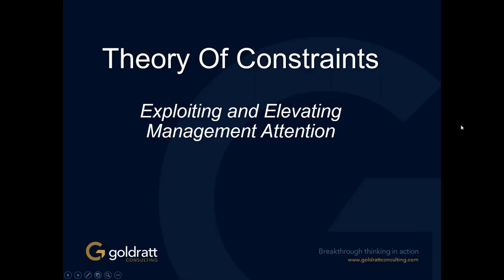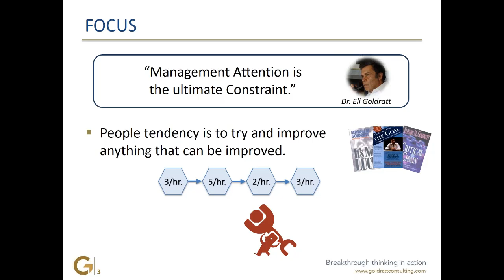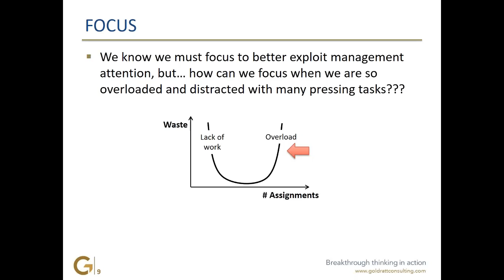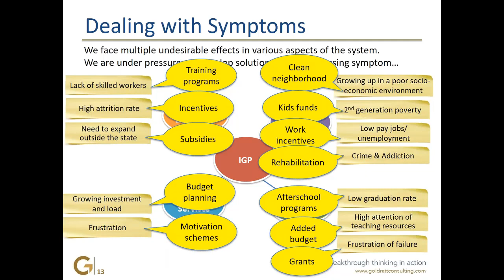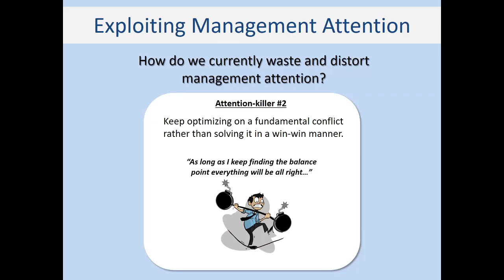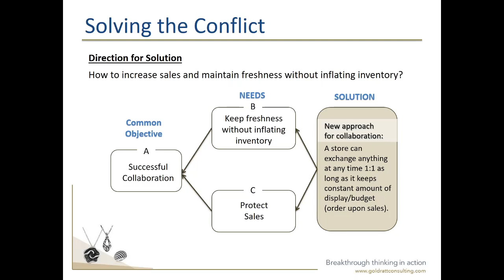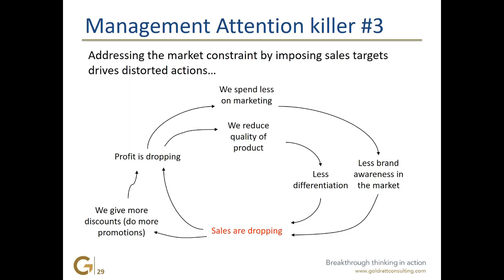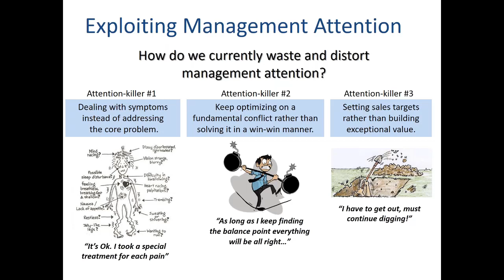Management Attention: the Ultimate Constraint/Rami Goldratt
For the first Online session of 2018 (Jan 17), Rami Goldratt, CEO of Goldratt Consulting, joined us with a special presentation titled 'Management Attention: the Ultimate Constraint'.

He illustrated the three common but non-obvious ways in which management attention is wasted and distorted to reveal the causes behind the problem. He also explained how to reverse the vicious cycle in order to discover more time to focus management attention on the real needs of the organization, both short and long-term. for the presentation slides.